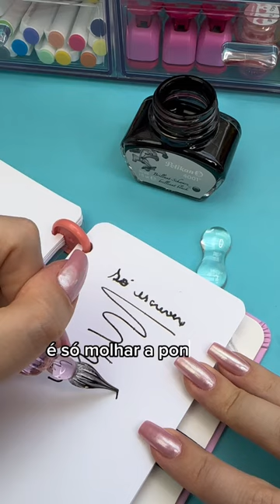Você NUNCA VIU essa caneta 😱 | Bia Winston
As Penas de Vidro para caligrafia vão melhorar a sua experiência de escrita desenvolvendo um bom fluxo de tinta!